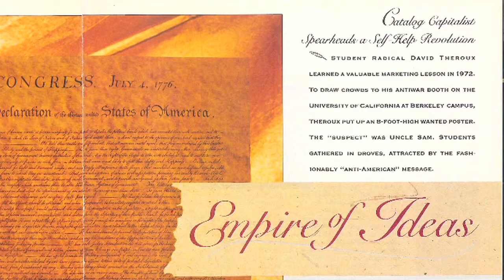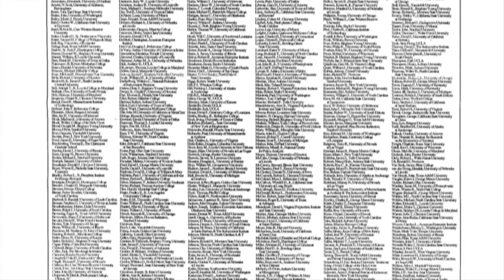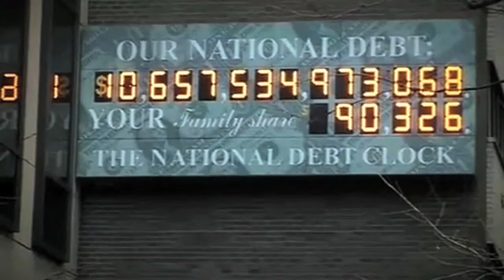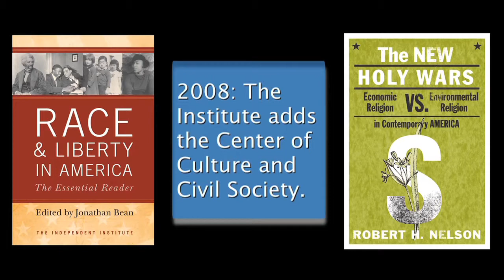A Gala for Liberty: History of The Independent Institute and Fund for the Future (Part 3 of 5)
The Independent Institute's 2011 25th Anniversary Gala for Liberty.